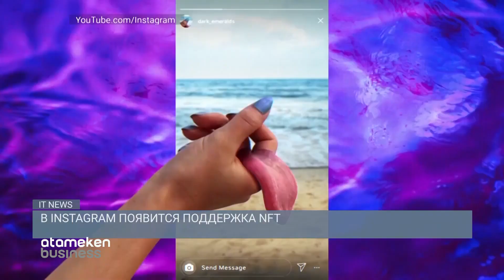Европа отказалась от сотрудничества с "Роскосмосом" / IT NEWS (08.07.22)